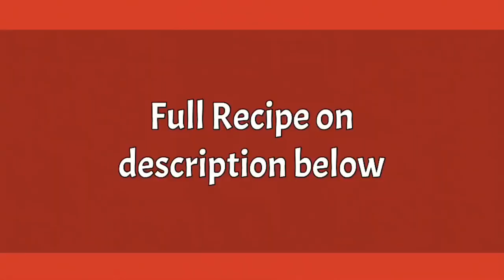SPICY INSTANT CHICKEN RAMEN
i made another Ramen upgrade, this time I made it spicy and korean style. Hope you guys like it.

How to Upgrade instant chcken ramen
Ingredients (i just eyeballed everything, just put as much or as little you like)
1 package Instant chicken ramen
5 oz chicken
gochugaru
sesame oil
korean soybean paste
gochujang
enoki mushrooms
cabbage
roasted seaweed
garlic
ginger
toasted sesame seeds
green onion